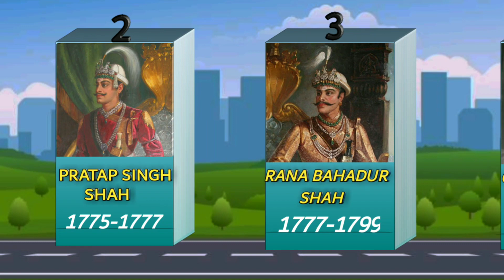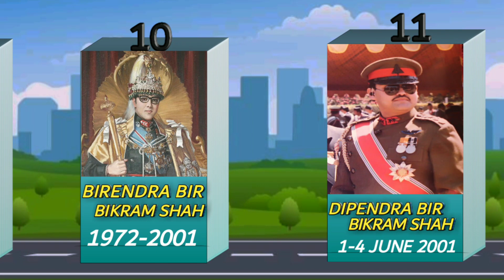Kings Of Nepal History|Timeline